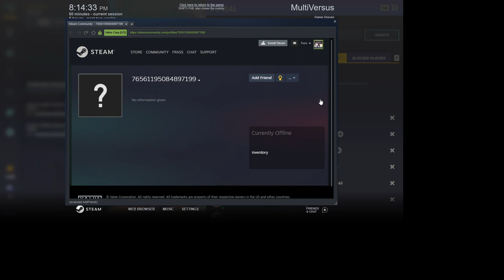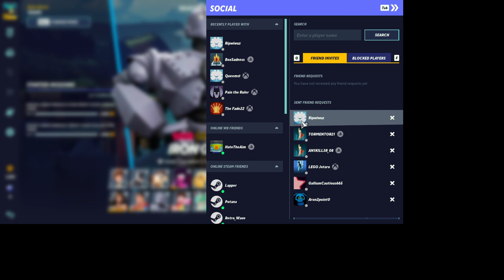MultiVersus part 3